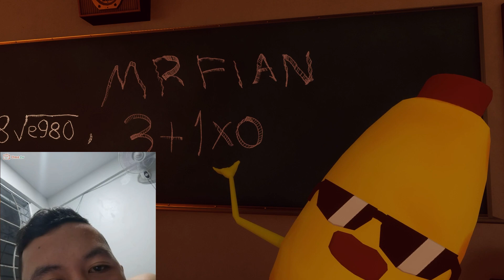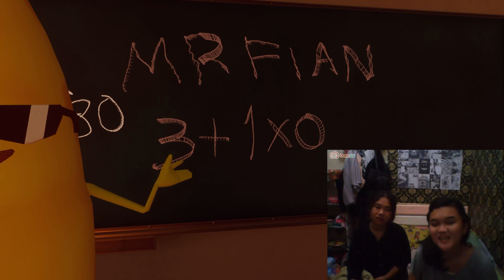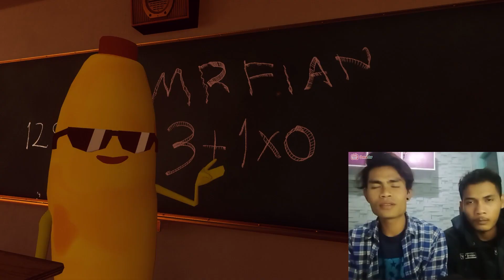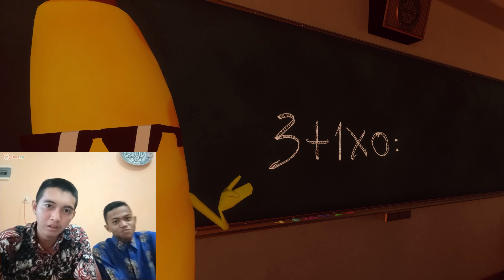MR BANANA MENGAJAR DI OME.TV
Instagram Pribadi : @mrfianrs